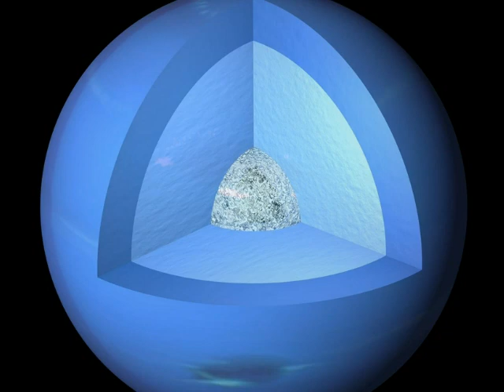NEPTUNE & TRITON - Astronomy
Neptuno es el octavo y último planeta del Sistema Solar. Forma parte de los denominados planetas exteriores o gaseosos. Su nombre proviene del dios romano Neptuno, el dios del mar.

Tras el descubrimiento de Urano, se observó que las órbitas de Urano, Saturno y Júpiter no se comportaban tal como predecían las leyes de Kepler y de Newton. Adams y Le Verrier, de forma independiente, calcularon la posición de otro planeta, Neptuno, que encontró Galle, el 23 de septiembre de 1846, a menos de un grado de la posición calculada por Adams y Le Verrier. Más tarde, se advirtió que Galileo ya había observado Neptuno en 1611, pero lo había tomado por una estrella.
Al orbitar tan lejos del sol, Neptuno recibe muy poco calor. Su temperatura en la 'superficie' es de -218ºCelsius (bajo cero). Sin embargo, el planeta parece tener una fuente interna de calor. Se piensa que puede ser un remanente del calor generado por la concreción de materia durante la creación del planeta, que ahora irradia calor lentamente hacia el espacio. La velocidad del viento en la atmósfera de Neptuno, de hasta 2.000 km/h, es la mayor del sistema solar y se cree que se alimentan del flujo de calor interno.

La estructura interna se parece a la de Urano: un núcleo rocoso cubierto por una costra helada, oculto bajo una atmósfera gruesa y espesa. Los dos tercios interiores de Neptuno se componen de una mezcla de roca fundida, agua, amoníaco líquido y metano. El tercio exterior es una mezcla de gas caliente compuesto de hidrógeno, helio, agua y metano. Al igual que Urano y a diferencia de Júpiter y de Saturno, la composición de la estructura interna de Neptuno se cree que está formada por capas distintas. Como Urano, el campo magnético de Neptuno está fuertemente inclinado en relación con su eje de giro, a 47° y desplazado al menos 0,55 radios (unos 13.500 kilómetros) del centro físico del planeta. Comparando los campos magnéticos de ambos planetas, los científicos han llegado a la conclusión de que esa extrema orientación podría ser característica de los flujos en el interior del planeta y no el resultado de la inclinación del eje de Urano.